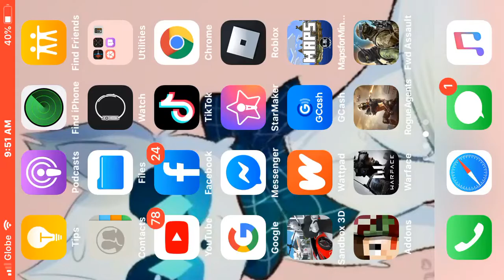Quite kills in fwd assault [bots hard]